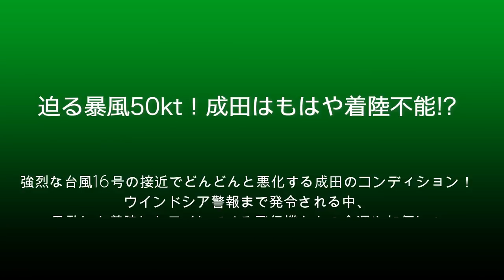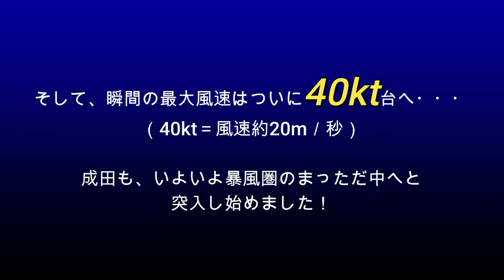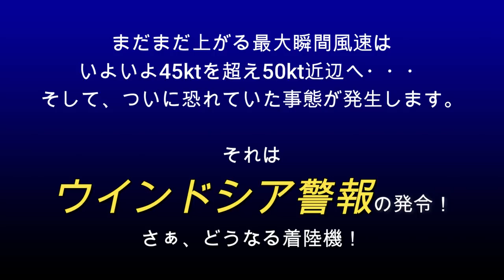【成田空港】激烈！50kt近い暴風とウインドシアでもはや着陸不能状態!?台風16号接近で大混乱に陥った成田の離発着機を追った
中心の気圧が、なんと945hPaという大型で非常に強い台風16号が、関東地方にどんどん接近してきていた10月1日。成田空港が位置する千葉県にも、午前中から暴風警報が発令される事態となりました。幸い、房総半島南岸沖を進んでくれたおかげで直撃だけは免れたものの、お昼過ぎごろからは成田もついに暴風圏内へと突入！時間が過ぎるごとに刻々と風速が上がり、瞬間的にはとうとう50kt近い風が吹きつける過酷なコンディションへと陥ってしまったのです。そして、まるで40ktを超えるのを待ち構えてでもいたかのように、恐れていたアプローチコース上でのウインドシアも頻繁に発生！多くの到着便が何度もゴーアラウンドを繰り返す・・・という最悪の事態となってしまいました。
そこで今回は、そんな厳しい状況に見舞われた成田の午後を徹底的にウォッチしてみることにしました。お昼前ごろから時間を追うごとに、まるで崖を転がり落ちるかのようにドンドンと悪化して行くコンディション！そして、それでもあきらめずにアタックを繰り返す飛行機と、そのパイロットの雄姿！とんでもないコンディションの中でも決して途切れることのない、シップとパイロットによる”人馬一体”のアタックを、どうぞご覧下さいませ。

なお、BGMがお嫌いな方のために、毎回、BGMカット版を別にご用意させていただいているのですが、今回の動画はすべて航空科学博物館5階展望展示室から撮影した素材にて構成されておりますので、こうした部分の音声を丸ごとカットせざるを得ず、BGMを入れないと、かなり長時間にわたって無音状態が続くという、少々問題ある動画となってしまう懸念がございます。そのため、今回に関しましてはBGMカット版の制作を断念させていただきました。ご期待されていらっしゃった方には大変申し訳なく思っておりますが、次回以降に関しましては、引き続きBGMカット版も制作して参る所存でおりますので、今回に関しましてはどうぞご寛恕下さいませ。